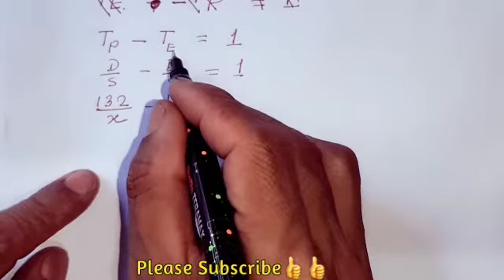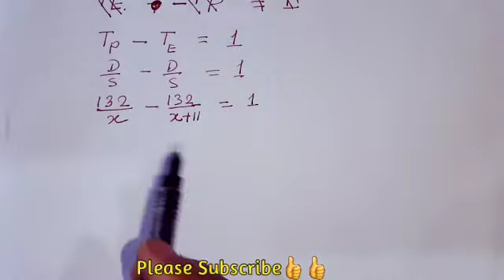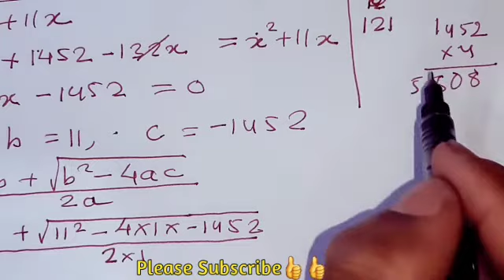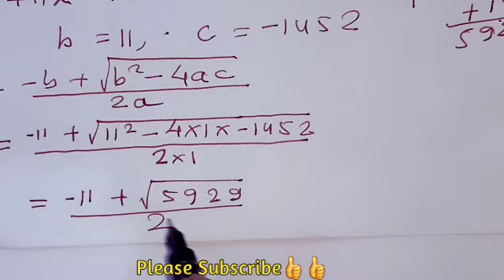Class 10 Math|| Chapter 4||Exercise 4.3 Question No. 10|Quadratic Equation||C10M4.ASER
Link?? Lesson???
Cliclk the link given

Video 6 Word problem
 Two numbers whose sum is 27 and product is 182|Ex 4.2 Q No 3|Class 10 math Chapter 4|Nepali V5

Exercisr

To PAIR OF LINEAR EQUATIONS in two Variables